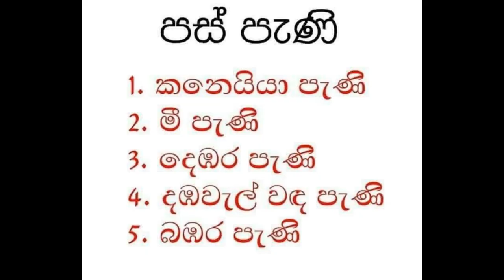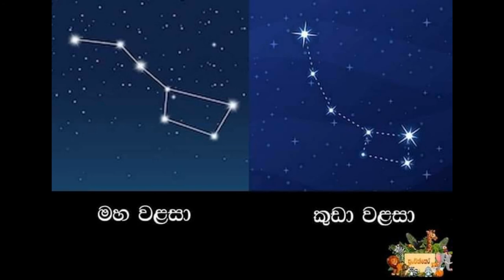පොඩ්ඩන්ට වැදගත් වීඩියෝ එකක් ඩවුන්ලෝඩ් කරලා තියාගන්න.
පස් පැඟිරි,පස් පියුම් .